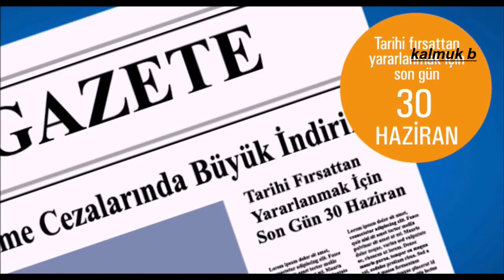Trafikte Dikkat Animasyonu